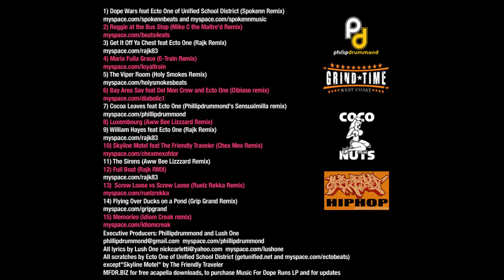Lush One & Phillipdrummond-Music For Dope Runs-The Sirens -Full Boat (Rajk RMX)